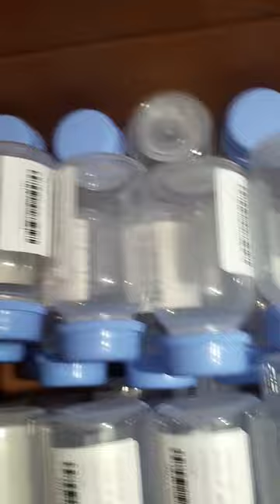Brest milk donation